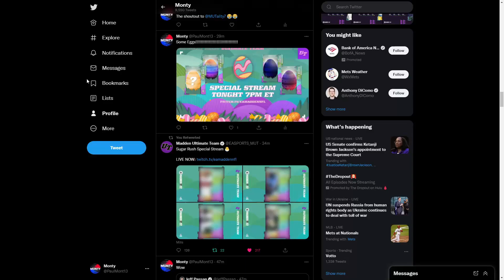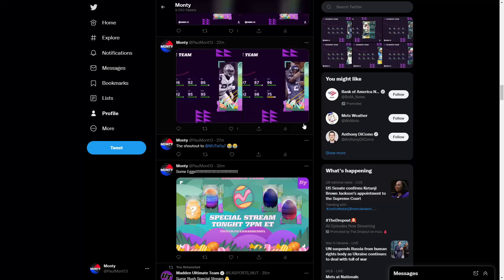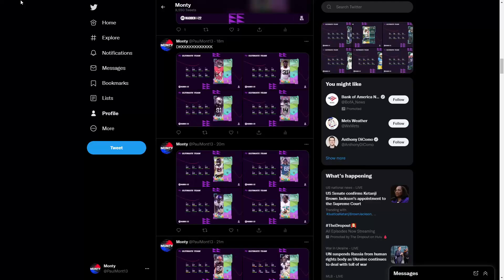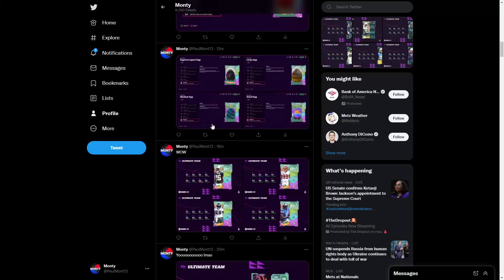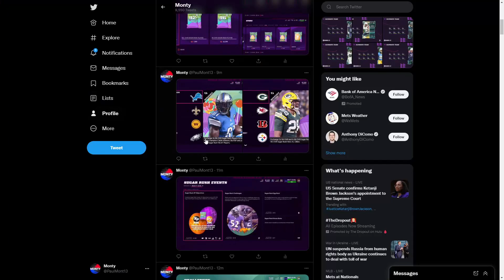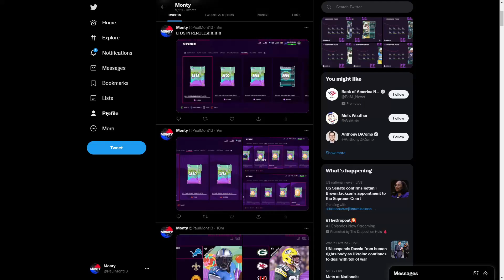SUGAR RUSH PROMO REVEALED! MASSIVE W PROMO! RETURN OF CALVIN! MADDEN 22 ULTIMATE TEAM!